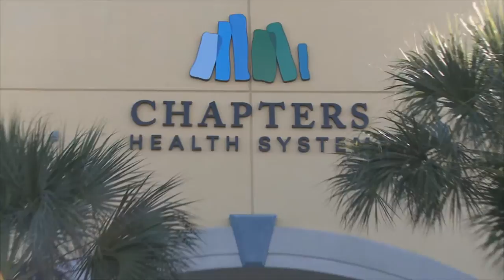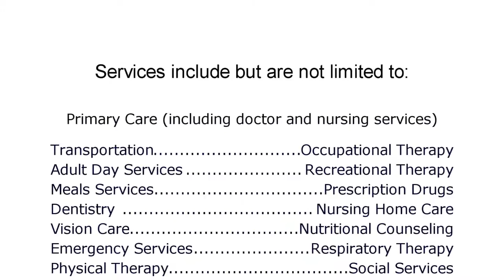PACE Intro Web Video